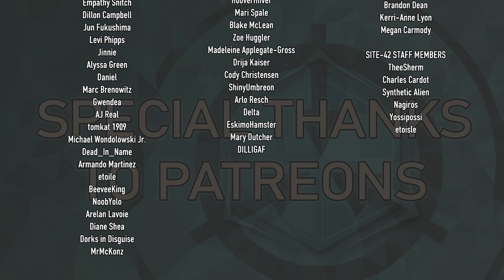The Showroom - Dr. Adleby Run Ep 8 FINALE - SCP-3008: Infinite IKEA Immersive Theatre Experience